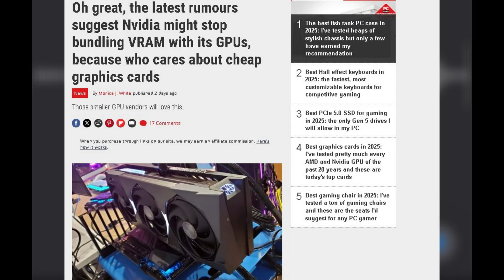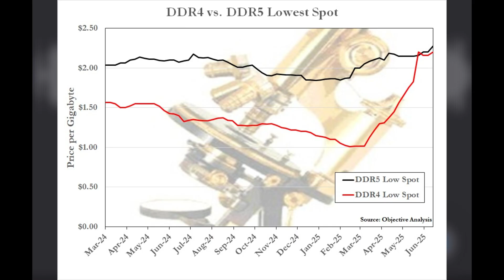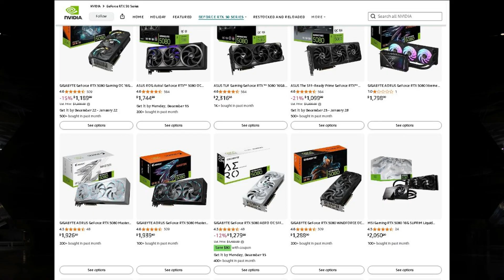NVIDIA VRAM Leaks: RTX 50-Series Pricing & 2026 Shortage Explained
Rumors from China suggest NVIDIA is changing how they sell GPUs to partners like MSI and ASUS. Here is why that might make the RTX 50-series harder to buy.

A new leak from "Golden Pig Upgrade" suggests NVIDIA might stop bundling VRAM with their GPU cores. In the past, NVIDIA sold a complete "kit" to manufacturers. Now, with the AI gold rush demanding all available memory (HBM), NVIDIA might be forcing board partners to source their own GDDR video memory.

If true, this exposes the consumer GPU market to massive volatility. If Samsung or Micron raise prices, or if there is a shortage in 2026, smaller brands like Zotac or Inno3D might struggle to secure parts, driving prices up for gamers.